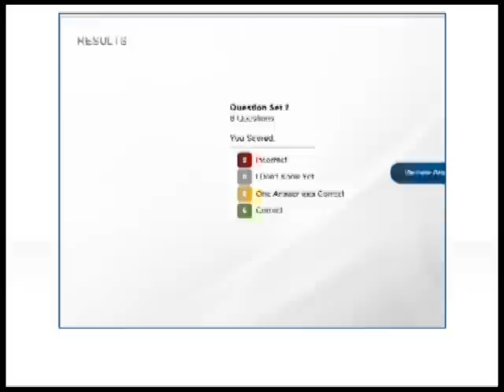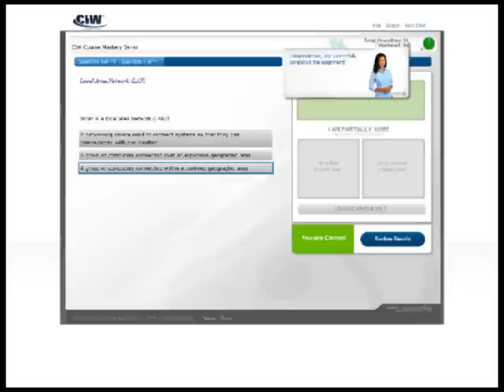CIW Course Mastery - An Accelerated Teaching Solution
Discover CIW Course Mastery, which is an accelerated teaching solution developed after research in learning and memory. CIW offers the best way to master IT skills. Learn more about Course Mastery on our

Do you need more IT skills to land the job of your dreams? Use a certification program from CIW! Thanks to tools such as course mastery, you can quickly develop and master IT skills to set you apart from other candidates. Our certifications are recognized by industry leaders throughout the country.